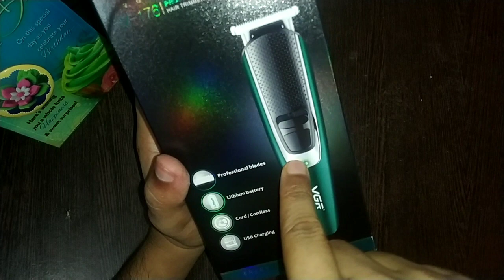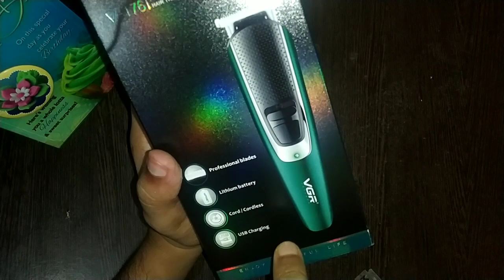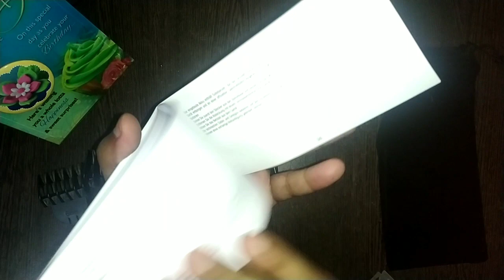VGR TRIMMER Unboxing || Trimmer for Men || 🤑Cheapest TRIMMER😲😲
Hi guys, In this vedio I provide information about VGR Trimmer and Unboxing

VGR Unboxing Runtime: 90 min Trimmer for Men  Cheapest Trimmer

Specifications-:
Blade Material: Stainless Steel
Trimming Range:  0.5 to 20mm .
Time-;   90 running battery run time .
40 Length settings
Gender:  Men . For Body Grooming, Beard  Moustache, Hair Clipping

BRAND- ;VGR
MODEL- ; V-176
TYPE- ;CORDED AND CORDLESS
TRIMMING RANGE-: 0.5-20mm
Water resistant-: yes
Washable head
Charges time -: 90Minutes

PLEASE...